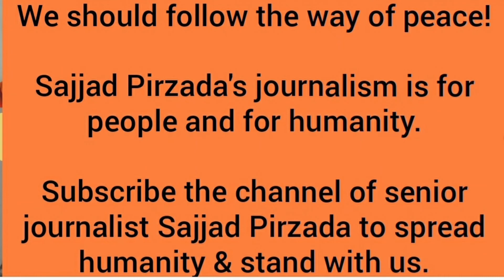Indian leader Swami Agnivesh no more! | Tribute from Pakistan | @sajjadpirzada8469 sharing his memories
Indian leader Swami Agnivesh no more! | Tribute from Pakistan | Pak journalist @sajjadpirzada8469 sharing his memories .

Swami Agnivesh was a famous leader of Hindustan. He was born as Vepa Shyam Rao on 21st September 1939, the grandson of the Diwan (Chief Minister) of a princely state called Shakti, now in Chattisgarh. He gained law and business management degrees, became a lecturer in Calcutta and for a while also practised law. He comes from an orthodox Hindu family, but in 1968 he became a full-time worker of the Arya Samaj, a Hindu reformist movement, and two years later became a sanyasi, renouncing worldly possessions and becoming, in the process, Swami Agnivesh.

When Prime Minister Indira Gandhi declared a state of emergency in 1975, cracking down on opposition parties, Agnivesh and some colleagues were arrested. He was in jail for 14 months. After the 1977 elections which swept Indira Gandhi from office, Agnivesh was elected to the Haryana state legislative assembly, becoming education minister. He rapidly became disillusioned, resigned and decided to devote all his energy and time to social justice movements.

In 1987 he led a 18 day long ‘padyatra’ (march on foot) from Delhi to Deorala in Rajasthan to protest against sati (the immolation of widows on their husband’s funeral pyres) following a particularly notorious incident. The march was stopped, and Agnivesh briefly gaoled, but both received widespread, sympathetic coverage. The Indian Parliament later enacted the Sati Prevention Act. Back in Delhi Agnivesh launched a campaign against female foeticide, which also resulted in legislation.

In 1988/89 he led a movement to secure the entry of ‘untouchables’ into Hindu temples which were discriminating against them. Again he was arrested but the action had a substantial impact on public opinion.

In 1989 he led a multi-religious march from Delhi to Meerat to protest against and defuse communal violence that had claimed the lives of 45 Muslim youths. Dr. Asghar Ali Engineer was also a prominent participant in the march.

From 1989-95, he participated in a number of people’s movements (including Narmada Bachao Andolan) in respect of land, water, forests and fisheries issues, and campaigned with women’s movements against alcohol in both Andhra Pradesh and Haryana, winning total prohibition (for a short period) in both states.

For many years, Agnivesh deplored in newspaper articles the consumerism and materialism that he perceives to be undermining Indian culture. In 1997, the Arya Samaj movement launched a people’s movement against the ‘western cultural invasion’ and the ‘neo-colonialism’ of the WTO and World Bank.

Four years later, Agnivesh led a protest march from Mumbai to Gujarat against economic globalisation.

After the 2002 massacre in Gujarat, which disturbed Swami Agnivesh deeply, he once again organised a group of 72 eminent religious-social leaders who spent five days in the violence affected areas of Gujarat and denounced the Hindu fundamentalist organisations and sectors responsible.

In 2004, Agnivesh became the president of the World Council of Arya Samaj. Swami Agnivesh passed away on September 11, 2020.

Sajjad Pirzada